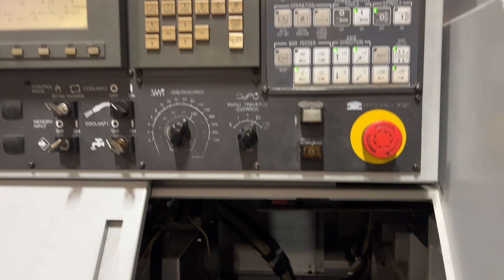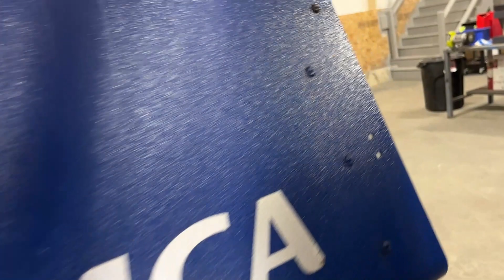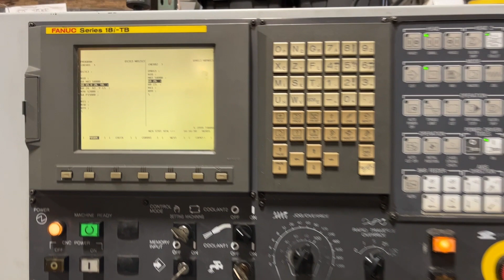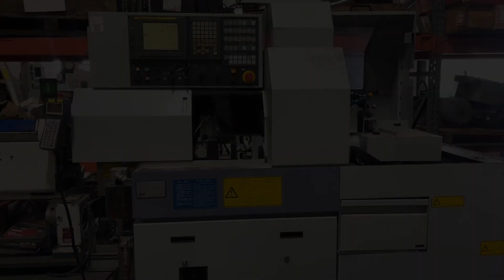STAR SB-16 CNC SWISS SCREW TURNING LATHE SKU 2344 – MachineStation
Hello, thanks for checking this STAR SB-16 CNC SWISS SCREW TURNING LATHE Video.

We Sell New & Pre-Owned Metal Cutting & Forming CNC Machines. We have hundreds of quality used CNC machinery in stock at our locations in Houston, Texas I Byron, Illinois I Lake Elsinore, California I New Delhi, India I Mexicali, Mexico

We are always in market to buy surplus machinery for cash 💰💰 from one machine to complete manufacturing facility.

*All specifications are approximations and are subject to verification. Comes as shown in images. Please give us a call if you have any questions before purchasing. All sales are final.*

SKU: 2344
Make: STAR
Model: SB16
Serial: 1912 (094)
Condition: Very Good

Equipped With:
Fanuc 18i-TB CNC Control
Comes with IEMCA Genius 112 Bar Feeder
Full C Axis and Live Tools Capable
Long Parts Capable
Main & Back Spindle Synchronization
High Speed Rapid Travers: 741 IPM
High Speed Program Processing
Absolute Position Detection
Automatic Lubrication System
Coolant Tank

Standard Tools:
Turning Tools: 6
Stationary Tools Spindle: 4
Max Drilling Capability: 25/64″ (10mm)
Max Tapping Capability: M8 x P1.25
Die Cutting Capability: M8 x P1.25

Spindle:
Main Spindle Index: 0.01 Degree (C-axis control)
Main Spindle Bore: 5/12″ (16 mm)
Main Spindle Speed: 10,000 RPM
Back Spindle Motor: 3.7 kw
Back Spindle Index: 1 Degree
Back Spindle Speed: 8000 RPM
Back Spindle Motor: 1 kw

Capacity:
Max Turning Diameter: 5/12″ (16 mm)
Max Turning Length: 8″ (205 mm)
Max Turning Length with Gripping Unit: 6.3/19″ (155 mm)
Max Bar Capacity: 5/12″ (16 mm)
Tool Capacity: 12

Power Driven Tools Attachment:
Power Driven Tools: 2
Max Front Drilling: 15/64″ (6 mm)
Max Front Tapping: M6 x P1.0
Max Front Milling: 15/64″ (6 mm)
Driven Tool Speed: 5000 RPM
Driven Tool Motor: 0.4 kw

General:
Power Source: AC 220 V/ Three Phase/ 60 Hz
Overall Dimensions: 74″ x 42″ x 70″ High without Bar feeder
Weight: 3638 lbs Approx.